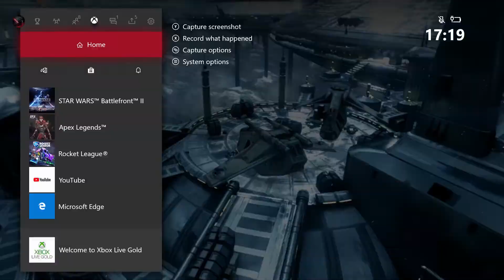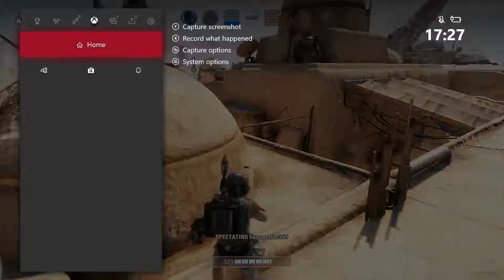I. BfL: FrozenTuete - SatsumaBuch89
I. BfL

eSports in Star Wars Battlefront II. Davon träumen wir.. oder doch nicht?
Erlebe nur jetzt exklusiv die offizielle erste Liga in Battlefront II auf BF-Gaming GER.
 Epische Duelle, legendäre Spieler und der Kampf um Titel! Am Ende zeigt sich, wer den Titel
 einzig und alleine verdient.

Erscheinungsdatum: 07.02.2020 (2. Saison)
Plattform: Xbox One
Ausstrahlung: Exklusiv bei BF-Gaming GER
Administrator: Soulhunter GER
Mitspieler: Soulhunter GER, ChaosR3aper86, Mr Wartex28, elleLord Aeon, SatsumaBuch89, Dark Pharox, Easy Rider20000, Jatrex GER
Schiedsrichter: Zuckerfass88, Soulhunter GER, Mc Bergi, ChaosR3aper86, Easy Rider20000, Dark Pharox, elleLord Aeon, Tomborussia

Kämpfe im Rahmen eines erweiterten Multiplayer-Erlebnisses an Land und im Weltraum mit legendären Helden und Schurken, stürze dich in packende Raumschlachten und nutze ein umfassendes Fortschritts- und Anpassungssystem. Oder erlebe in einer einzigartigen Story-Kampagne die unerzählte Star Wars -Geschichte der Elitesoldatin Iden.

Erscheinungstermin: 11/17/2017
Genre: Action/Shooter
Plattformen: PC, PS4, Xbox One
Entwickler: Dice (Digital Illusions CE)
Publisher: EA (Electronic Arts)

Music and Design is by Disney/Lucasfilm